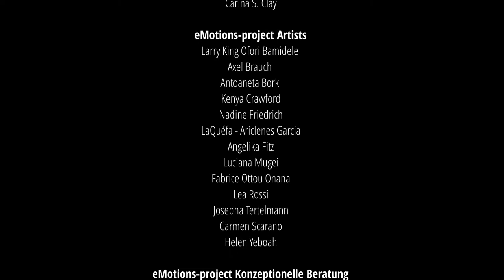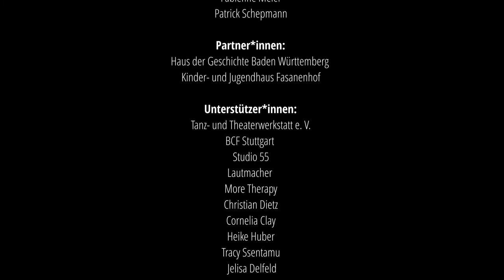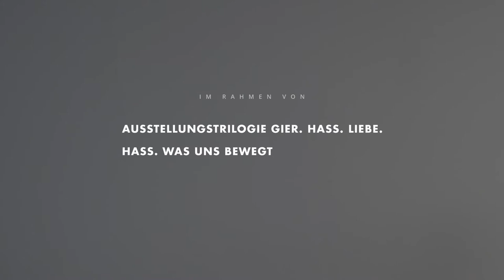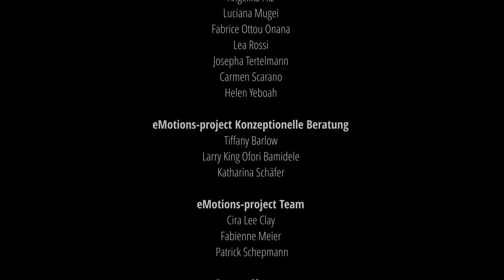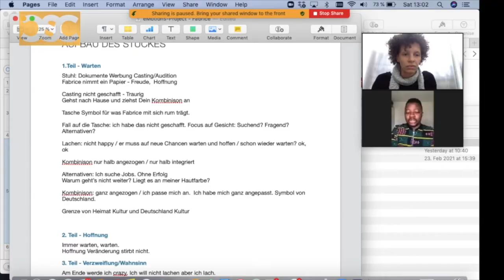Emotions LIVE Pt.3 - WUT & HASS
Tanz & Talk zu den Themen Rassismus, Adultification, Black Feminsm und Black Owned Businesses.

Im dritten Teil der “Emotions-Live”- Reihe zeigen wir zwei von acht Tanzstücken aus dem eMotions-project von Carina Clay. Mit der Sprache des Tanzes geben die Künstler*innen Antwort auf die Frage: Was erzeugt Hass in dir? Die beiden Stücke geben emotionale Einblicke in tief vergrabene Gefühle eines Mannes und einer Frau mit rassistischen Diskriminierungserfahrungen. Special Guests: Mr & Mrs Clip - Filmproduktion eMotions-project und Überraschungsgast
Produktion und künstlerische Leitung: Carina S. Clay
Tanz: Larry King Ofori Bamidele & Helen Yeboah
Film: Mr & Mrs Clip
Digitally: Dr. Marcus Doering

Die Veranstaltung fand am Sonntag, den 20. März 2022 um 18:00 live & digital statt. Infos, Blicke hinter die Kulissen und Interviews zu den Performances finden Sie und Siehe Emotions-Live Pt 1